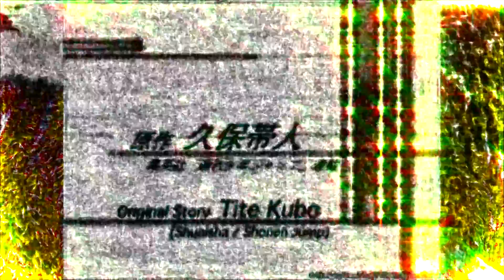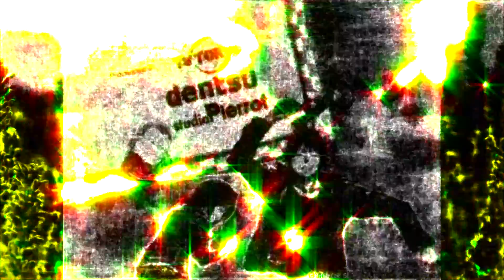TRIPPY Bleach opening 4 [DMT trip]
The most trippy videos on the net, with the trippiest visuals you can find, all so that you can get a high boost. And if that's not enough, the DMT visuals are sure to give you a trip to the 57th dimension and back. Your search for things to watch while high is over! Enjoy the trip!

And in this trip you get to slonk on a juul so hard you'll get to meet Ichigo again through the opening 4!